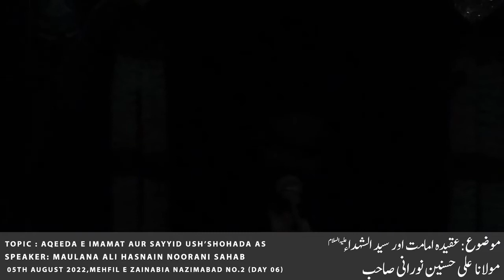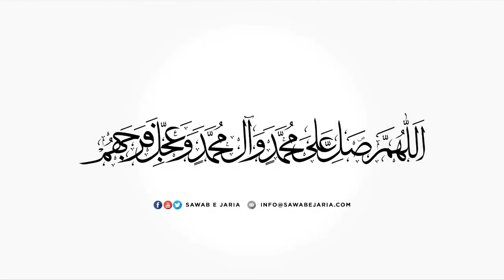Maulana Ali Hasnain Noorani Sahab | Aqeeda e imamat aur Sayyid ush’shohada as | 05th Aug 22 (Day06)